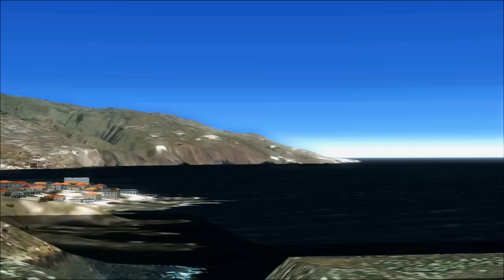AMAZING FREEWARE SCENERY! Gran Canaria / Grand Canary - La Palma [HD]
A vid I made about La Palma Airport (GCLA) on Gran Canaria (Grand Canary in English).

This is freeware downloaded from flightsim.

Search for these files on flightsim:
projca61.zip
projca62.zip
projca63.zip

It covers the whole island of Gran Canaria and the airports like La Palma (GCLA)!